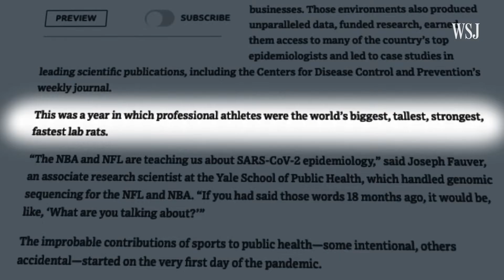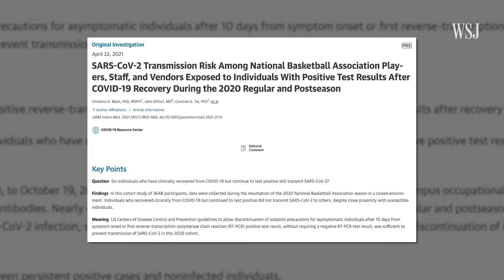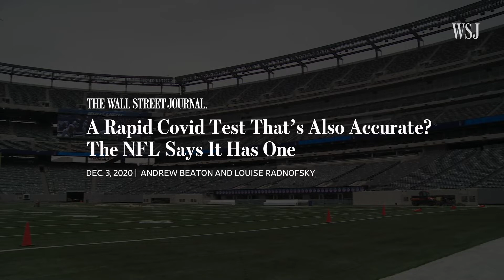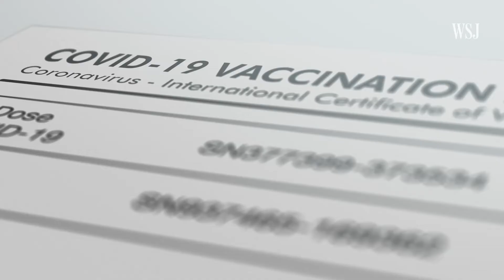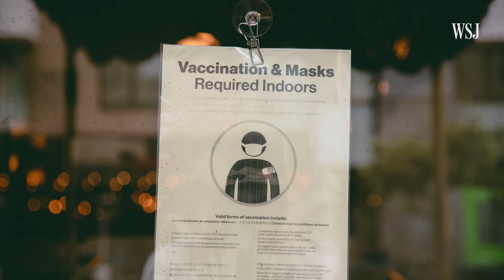How Pro-Sports Became an Epic Multibillion Dollar Covid-19 Experiment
Pro athletes took a lot of heat for having privileged access to tests at the beginning of the pandemic, but leagues like the NFL and NBA ​​generated rich data that helped scientists better understand Covid-19. Now, as football season is in high gear and maskless fans pack into stadiums, we’re likely to discover even more about the Delta variant and other strains of the coronavirus from the sports world.

To find out what we’ve learned from professional sports so far, I called WSJ reporter Andrew Beaton. Check out our video and read more of his latest work